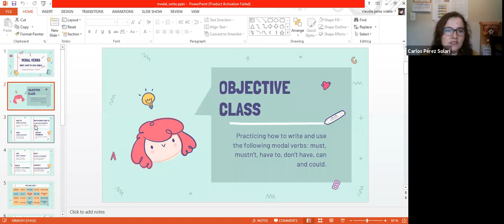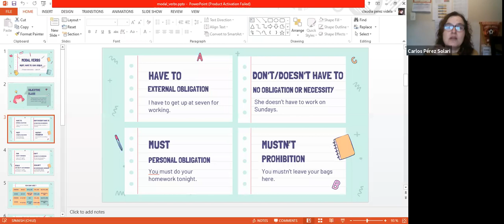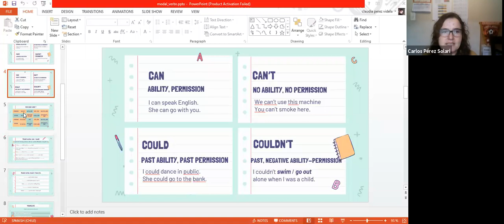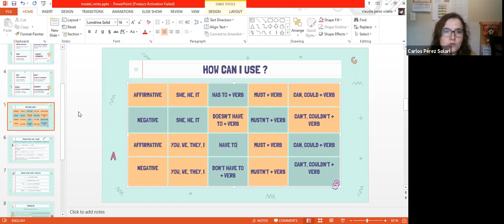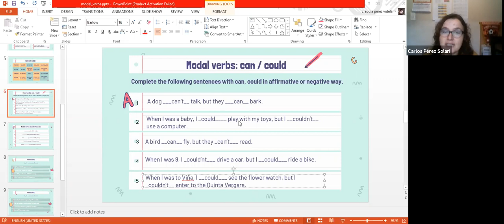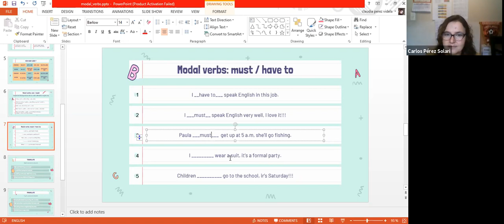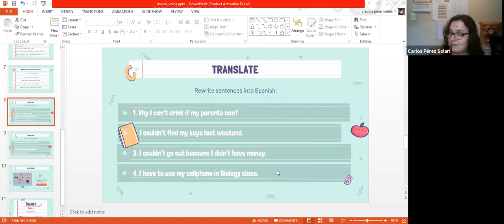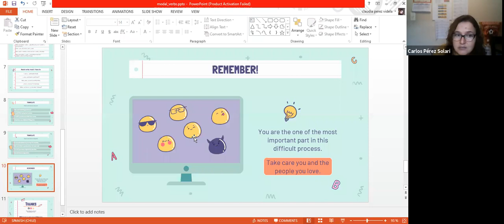zoom 4to AB Ingles 23/06